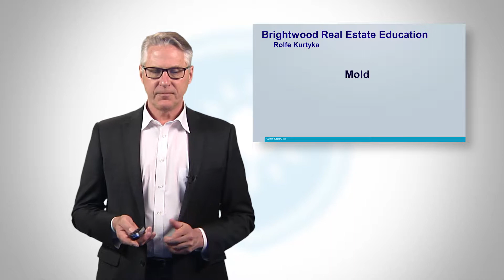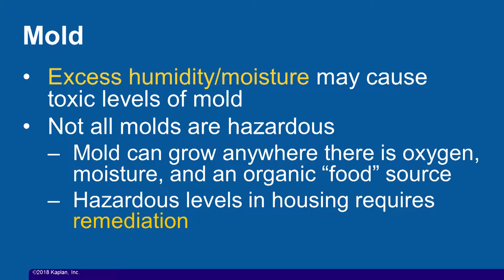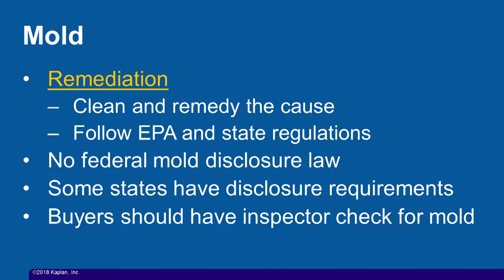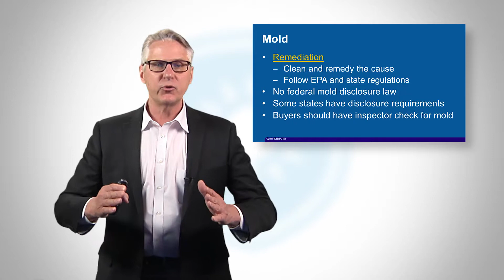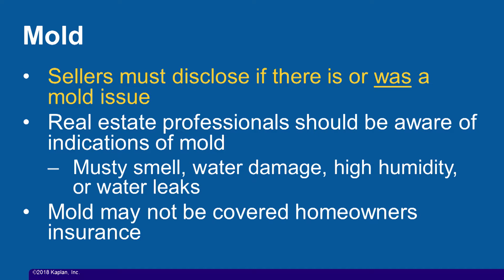Real Estate Exam Prep: Mold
This video discusses mold, why it's a environmental hazard, causes, where it grows, remediation of mold, and disclosures from the sellers. Kaplan Real Estate Education offers live and online real estate licensing courses to help you pass your real estate exam.